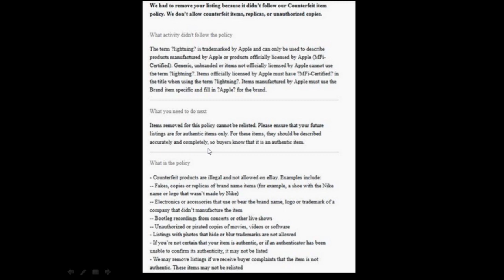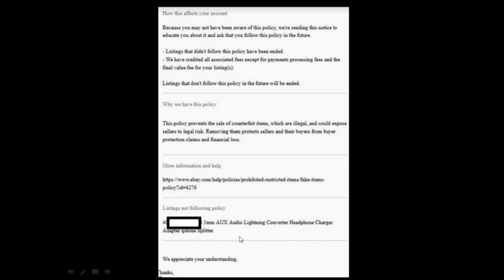Own - Non Owner | ebay ලිස්ට් කරන්න එපා | Counterfeit | Sinhala | Dropshipping | DNL 145 | E-Pal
Hi E-Pals,
E-Pal Do Not List item - 145